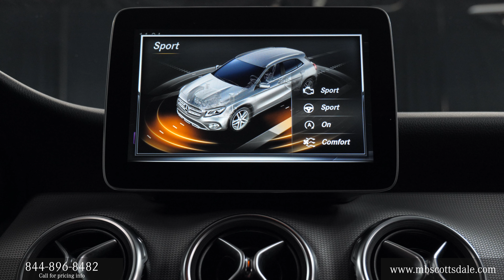STK - P7751 - 2020 Mercedes-Benz GLA 250 SUV Phoenix